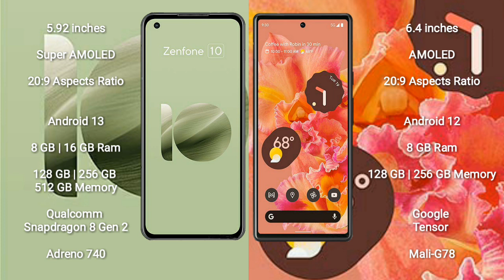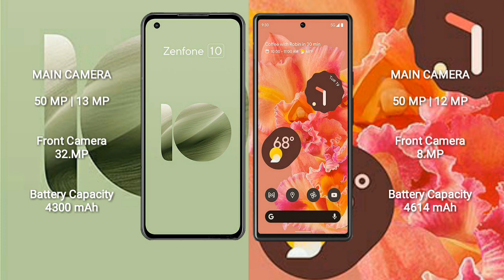Asus Zenfone 10 vs Google Pixel 6 Review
asus zenfone 10 vs google pixel 6
zenfone 10 vs pixel 6